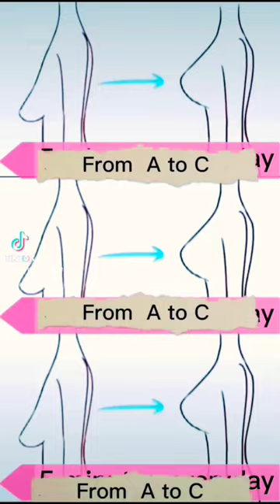Faster way lifting chest | 3 steps firming chest | Firming Breast Exercise